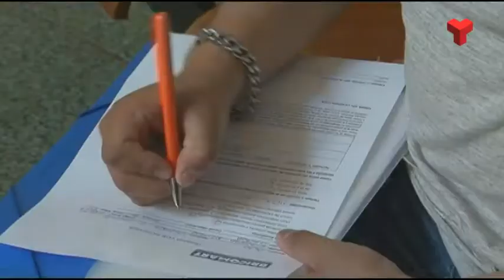En marxa el procés de selecció de personal de Bricomart amb la col·laboració de Foment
Des de dilluns i fins el dia 16, el Vapor Universitari acull les proves de selecció de personal per al nou establiment que la multinacional francesa Bricomart obrirà a Terrassa durant el tercer trimestre de l’any. Més de 300 hi participen en aquest procés que ha d’acabar amb la contracció directa d’un centenar de persones. L’Ajuntament, a través de Foment, ha col•laborat en aquest procés preseleccionant les persones més adients per a cada lloc de treball inscrites en la seva borsa del Servei d’Ocupació Municipal.